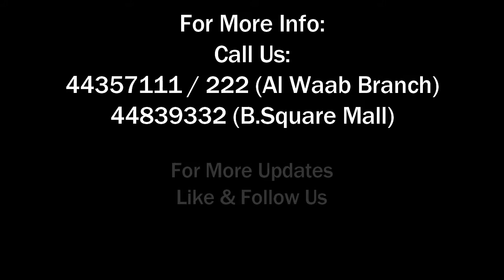BURGER IN DOHA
Eli France Cafe and restaurant was established in 21st of May 1997. It was the first independent and fast leading coffee shops in Qatar with 200 employees from different nationalities. Eli France opened a new branch in 21st March 2001 and a banqueting facility in 2004 with international cuisine.

Eli France is well known for its own style in international cuisine, cakes, sweets, pastries, and Coffee at our main branch Salwa Road.